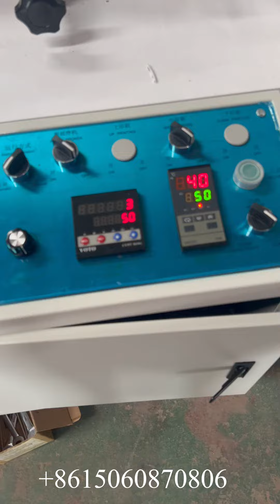300 full auto table napkin paper machinery